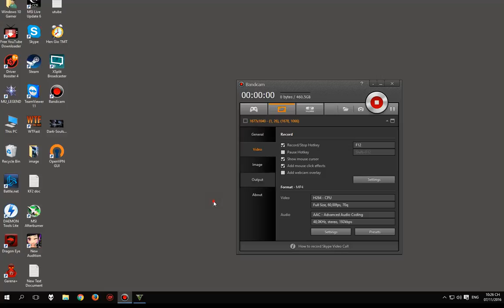GTA 5 Cốt truyện tập 1 - Cướp nhà băng và cái kết đắng lòng